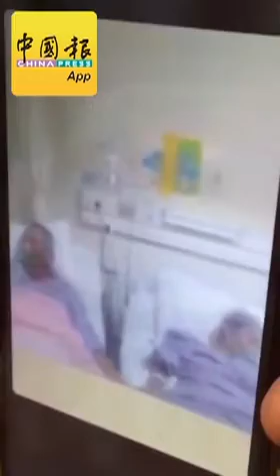◤新冠又一年◢ 恩爱夫妻ICU抢救多天 妻病殁 夫挨不住要拔管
（吉隆坡29日讯）华裔年迈夫妻确诊冠病，因病情恶化同日入住加护病房后，齐心“战疫”。未料共庆中秋节5天后，妻子不幸病殁，丈夫不堪病痛折磨，哭求拔管要放弃治疗！（摄影：彭凯欣）